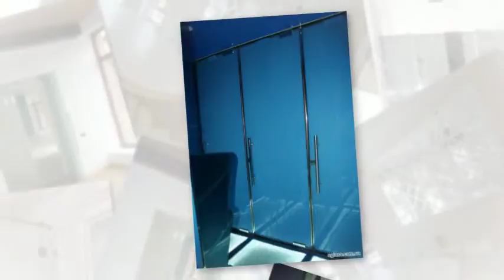"eGlass" ХУДОЖЕСТВЕННЫЕ ВИТРАЖИ СПАЙДЕРНЫЕ СИСТЕМЫ ОСТЕКЛЕНИЯ Киев цены недорого заказать ИЗ СТЕКЛА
"eGlass" ХУДОЖЕСТВЕННЫЕ ВИТРАЖИ ИЗ СТЕКЛА СПАЙДЕРНЫЕ СИСТЕМЫ ОСТЕКЛЕНИЯ Киев цены недорого заказать 05042